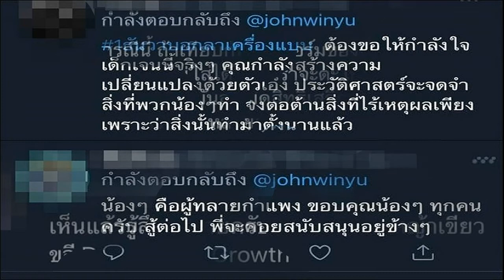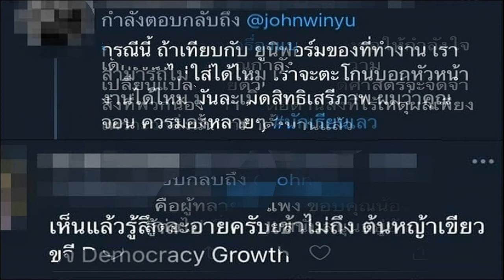จอห์น วิญญู ภูมิใจเด็กรุ่นใหม่ กล้าแสดงออกใส่ชุดไปรเวตเข้าโรงเรียน